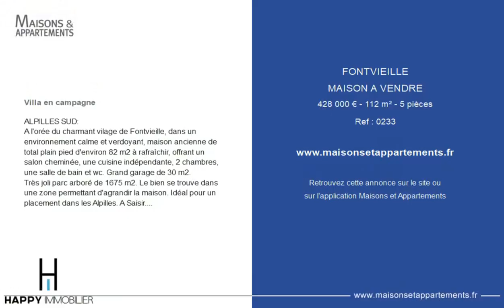FONTVIEILLE - MAISON A VENDRE - 428 000 € - 112 m² - 5 pièce(s)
Référence : 0233

Villa en campagne

ALPILLES SUD:
A l'orée du charmant vilage de Fontvieille, dans un environnement calme et verdoyant, maison ancienne de total plain pied d'environ 82 m2 à rafraîchir, offrant un salon cheminée, une cuisine indépendante, 2 chambres, une salle de bain et wc. Grand garage de 30 m2.
Très joli parc arboré de 1675 m2. Le bien se trouve dans une zone permettant d'agrandir la maison. Idéal pour un placement dans les Alpilles. A Saisir.

Cette annonce vous est proposée par l'agence HAPPY IMMOBILIER St-Rémy-de-Provence

|2412275|